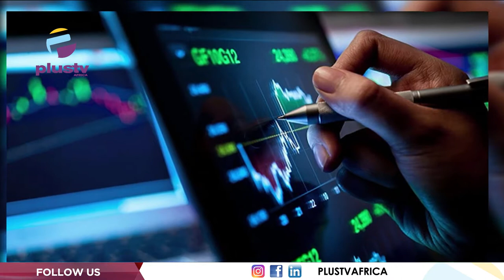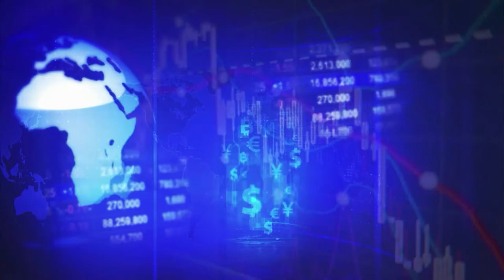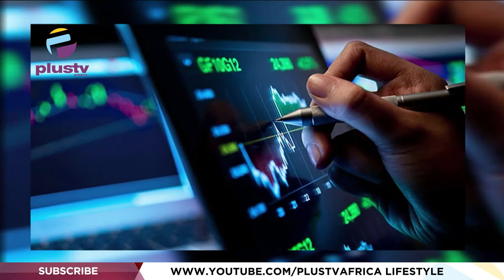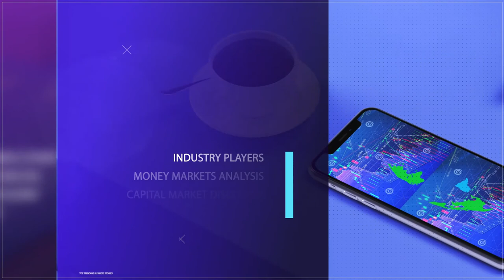Digital Banking: FinTechs & Financial Inclusion | BUSINESS INSIGHTS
Disruptions Within Nigeria’s Tech Space Will Be Further Stirred As Innovation In Digital Banking Makes Its Way Into The Fintech Community. The Market Will Feature The Ghost Mode, Which Is A Unique Banking Experience That Is An Industry First.

Bukola Olutayo, CEO Stellas Digital Bank joined Justin to discuss.